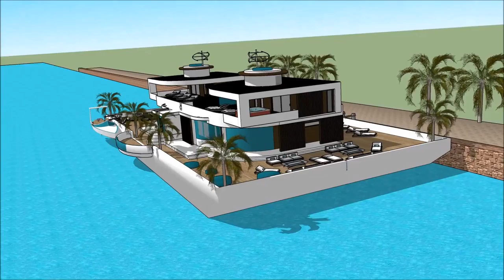CALIRAYA Floating house boat design by creator Mikkel Sølbeck in Fontana Lake Marina with high end l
The floating house villa houseboatzania launching an innovative high-end luxury yacht floating house villa mansion home design potentially as a display of exhibition of the CALIRAYA Floating house boat design by creator Mikkel Sølbeck in Fontana Lake Marina with high end l.

The collection of the Floating house villa houseboatzania concept of CALIRAYA Floating house boat design by creator Mikkel Sølbeck in Fontana Lake Marina with high end l consists of high luxury and architectural art pieces in minimalism combined with living on the waterfront of the harbour of UK Thames London or elsewhere.

The floating house villa mansion yacht design has the basis to sustain living with high standards and contemporary structural design at CALIRAYA Floating house boat design by creator Mikkel Sølbeck in Fontana Lake Marina with high end l with numerous of prospects for excessive living and celebrating the desire of life worldwide:  UK Thames London